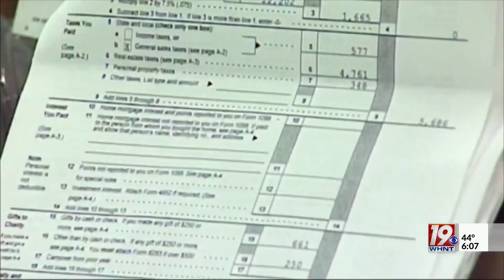Alabama overtime law- January 2, 2024-News 19 at 6 p.m.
Alabama overtime law now in effect